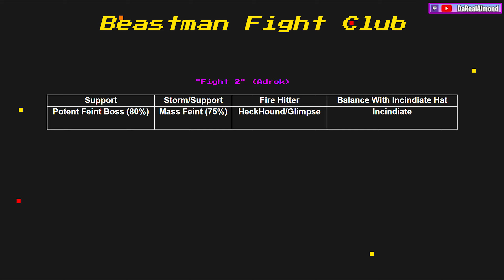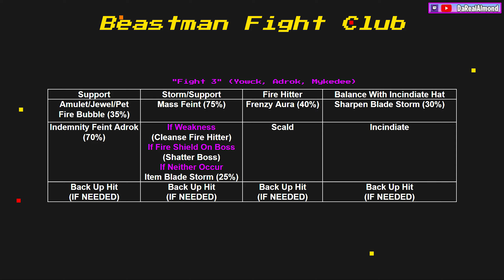*EASY* Beastman Fight Club Badge In 2023! - (Wizard101)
Title: *EASY* Beastman Fight Club Badge In 2023! - (Wizard101)

♬ Music ♬

➞Artist: Linko
➞Outro:  Mooshu Remix
➞Artist: Dbop